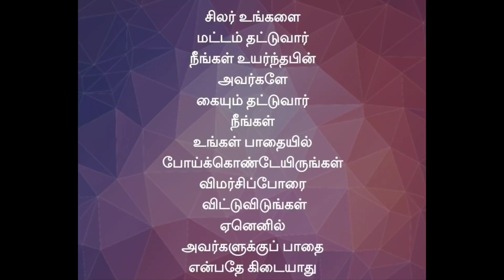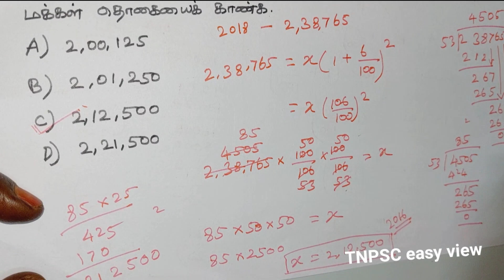05/10/23|Q189)| population related problem|TNPSC easy view|TNUSRB|TET|8th maths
The population of a city increasesat the rate of 6% per annum.It was 238765 in 2018.find the ஒரு நகரத்தின் மக்கள் தொகை ஆண்டுக்கு 6% அதிகரிக்கிறது. 2018 ஆம் ஆண்டு மக்கள்தொகை 238765 ஆக இருந்தது. எனில் 2016 ஆம் ஆண்டின்மக்கள்தொகை

Tnpsc 2022 Aptitude Q & A

4) எதிர்ச்சொல்லை எடுத்தெழுதுதல்

5)பொருந்தாச் சொல்லைக் கண்டறிதல்